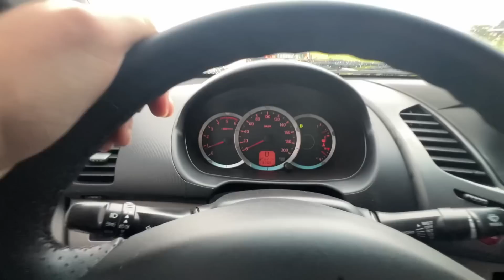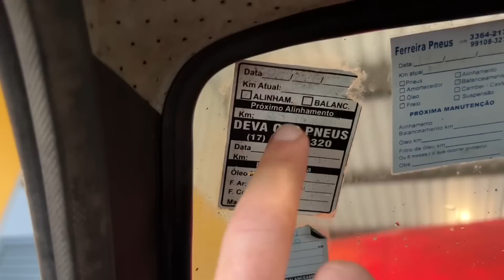COMO FOI O RESGATE DO UNO DEPOIS DE QUEBRAR NA TRILHA?!?!😱 NÃO DEU BOM!!😂🚜💨💨